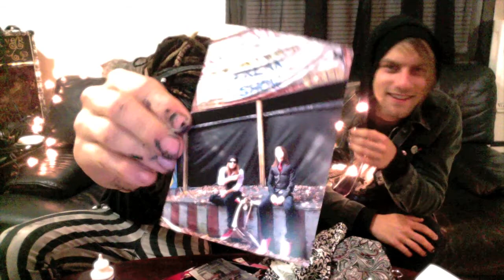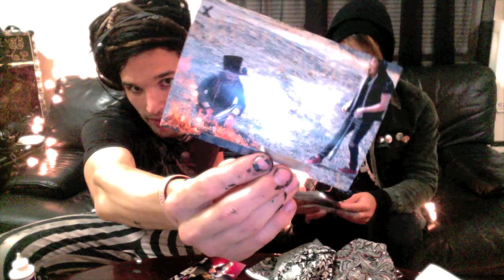Astorian Stigmata - FYF #33 - Show Announcement/Box Sets (4-4-14)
[xx] Oh Dead Romantics! In This Weeks FYF We Announce Our First Show In Los Angeles And Talk A Little More About The Hand Made Box Sets. There's Only One Left! It's A Crazy World Out There (And In There Also) So Come Drink The Poison With Us! [xx] Stay Dead [xx]

astorianstigmata@gmail (dot)com(We Might Not Be Able To Respond To Everyone - But We'll Try)